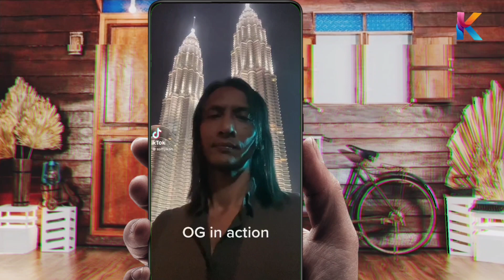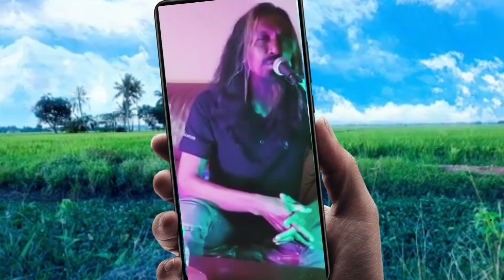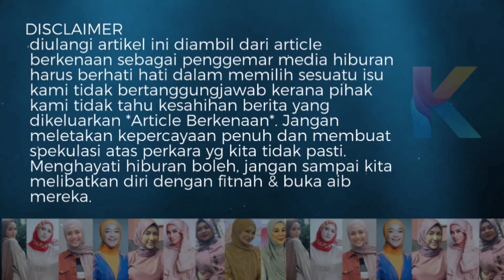Soffi Jikan Sempat Rakam Arwah Ridzuan Hashim! Akhirnya Dedah Hal Ini!